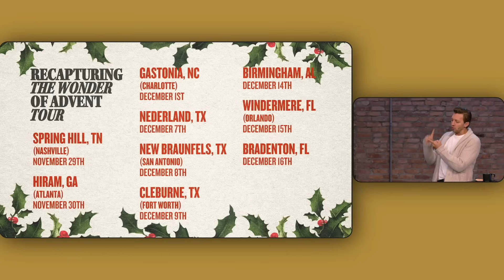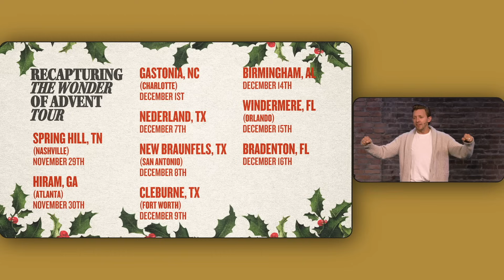Too Many Irons in the Fire | Pastor Levi Lusko Sermon | Fresh Life Church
Fresh Life Church: Feeling pulled in 1000 directions? Spread too thin? Living with too many irons in the fire? Pastor Levi Lusko preaches from Isaiah 6 as we learn to trade the many irons we have in the fire for the one thing that is needed. When you find yourself saying yes to everything, you're saying no to the most important thing and are left without enough time, money, energy, attention, or capacity for compassion. As we open our eyes to see what Isaiah saw, we'll discover our best yes.